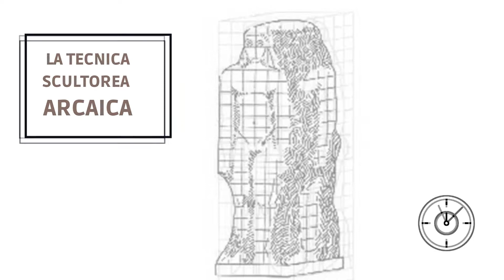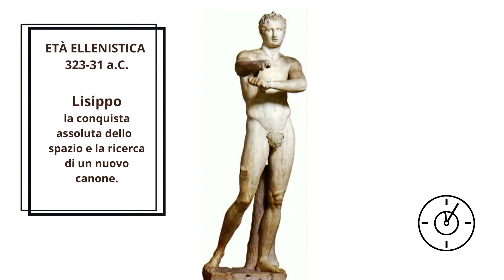STORIA DELL'ARTE SVILUPPO CORPO UMANO ARTE GRECA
Sculture greche dall'Età Arcaica all'Ellenismo